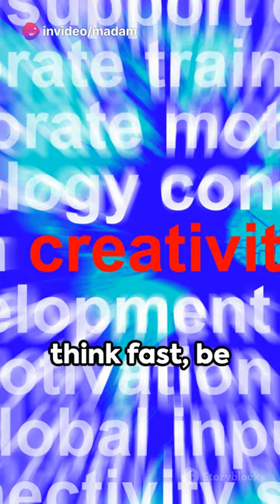Gazelle Animal Totem of the Week of Feb 26, 2024 to March 04, 2024